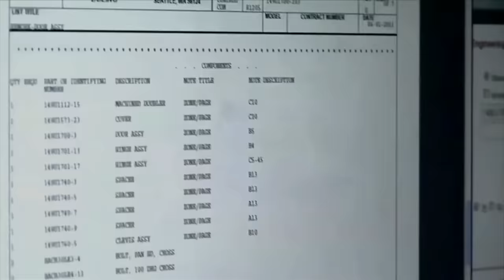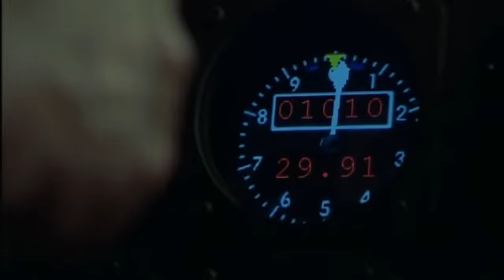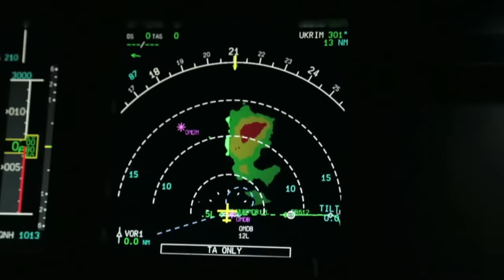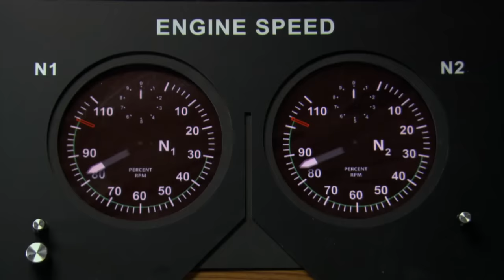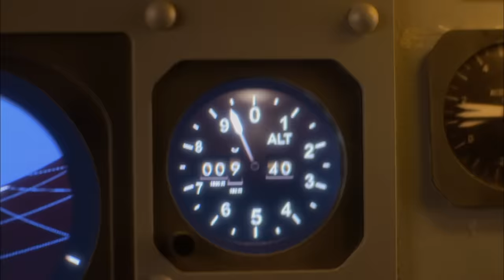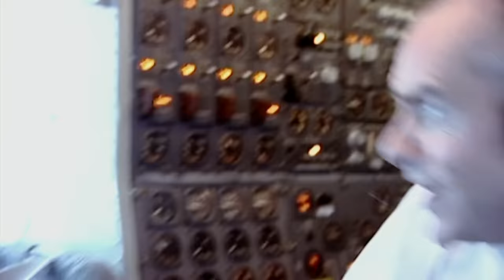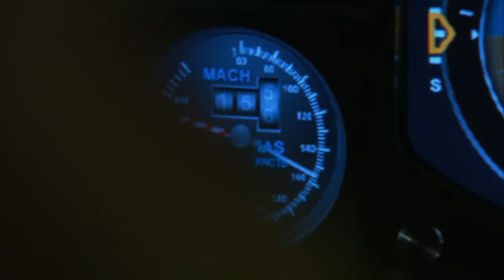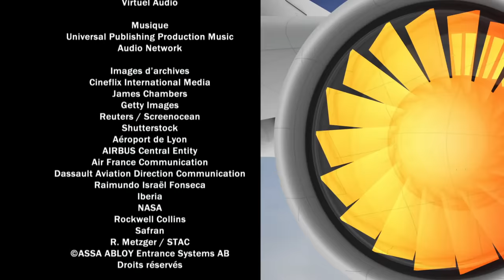Sécurité aérienne : Les dangers de la météo - Documentaire Complet - HD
Ces 30 dernières années, la sécurité aérienne a bénéficié d'immenses progrès technologiques dans la lecture et la détection des phénomènes naturels les plus dangereux pour le transport aérien.

La couverture satellite de la planète, les prévisions plus fines des stations météo et les radars très perfectionnés, permettent ainsi aux pilotes de disposer de minutes précieuses pour anticiper et éviter les zones à risques.

En s'appuyant sur l'analyse d'accidents , des experts expliquent comment l'industrie aéronautique a reussi à hisser la sécurite aérienne à un niveau proche de l'excellence... «Situation d'urgence» est une collection documentaire dédiée à la sécurité aérienne.